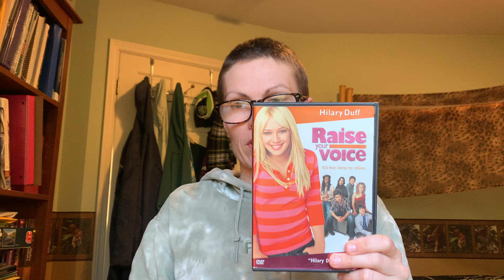Movie notes on "Raise Your Voice" (2004 film; 3 September 2024 viewing)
Here I talk through my movie notes for my Tuesday 3 September 2024 viewing of the 2004 film "Raise Your Voice", which is a fiction film about a female teenager whose older brother dies following his sending in application materials to a music school for her, then her attending the school once she finds out she has been accepted.

Filmed by me (Tanis Coralee Leonhardi) in Shoreline, Washington State, United States of America starting at 6:35 p.m. on Tuesday 3 September 2024. Uploaded by me (Tanis Coralee Leonhardi) and premiered (published here on YouTube, Seattle time zone) 3 September 2024.